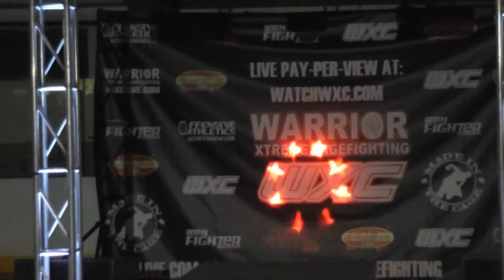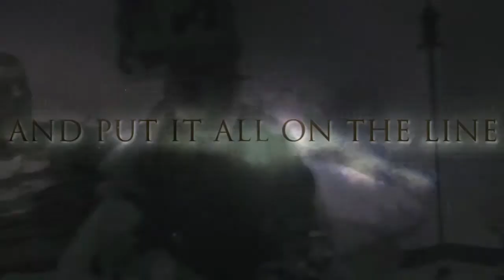WXC 51 INFERNO Natalie Madej vs Lauren Foley Womens Featherweight Championship